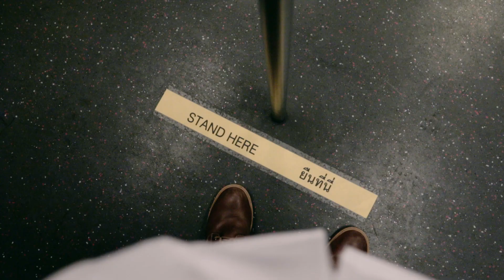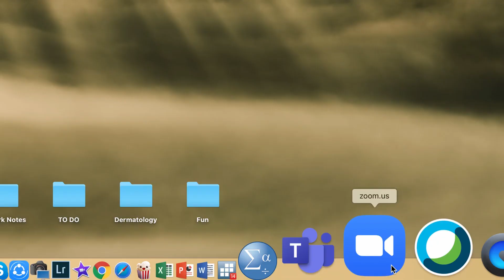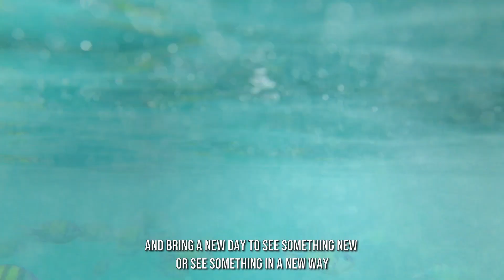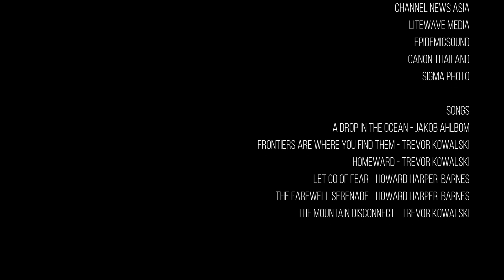STAYHOME AND SAVE LIVES WITHUS / INSTITUTE OF DERMATOLOGY THAILAND FAMILY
A message of hope and solidarity amid the global pandemic!

I do believe that the pandemic is a once-in-a-generation chance to remake society. Hope and solidarity will be the key to defeat this crisis. We need to build a society, where we truly take care of one another.

And I wish you all the best during this crisis. Someday soon, things will be back to normal
Di Rumah Aja, Selamatkan Jiwa

SPECIAL THANKS TO:
DCDD Family, Institute of Dermatology, Bangkok, Thailand
1. Dr. Warisa Tayangkhanon (Thailand)
2. Dr. Songsak Laksanaman (Thailand)
3. Dr. Hsu Mon Palae (Myanmar)
4. Dr. Sruangrat Sriwichupong (Thailand)
5. Dr. Purdil Hareer (Afghanistan)
6. Dr. Fariyal Hoque Elahi (Bangladesh)
7. Dr. Phanary Ek (Cambodia)
8. Dr. Dany Han (Cambodia)
9. Dr. Wah Wah Nwe (Myanmar)
10. Dr. Myo Zaw Min (Myanmar)
11. Dr. Adil Hamayun (Pakistan)
12. Dr. Fehmida Hussain (Pakistan)
13. Dr. Malik Aftab Afzal (Pakistan)
14. Dr. Hafiz Waqar Maqsood (Pakistan)
15. Dr. Alfredo Godinho (Timor-Leste)
16. Dr. Chayanin Juengwattanasirikool (Thailand)
17. Dr. Julalak Tokitpaiboon (Thailand)
18. Dr. Nuttanun Roonnaphai (Thailand)
19. Dr. Nuttapatsorn Wiwatsombat (Thailand)
20. Dr. Ramida Kasemsomporn (Thailand)
21. Dr. Supanun Aramay (Thailand)

SAWADEE KRAP! สวัสดีครับ
My name is Shem, an Indonesian student living in Bangkok, Thailand.
I will share stories about my life here, especially my favorite foods while struggling to finish my MSc in Cosmetic Dermatology at Thammasat University, Bangkok, Thailand :D

Content hunter: @jessicajaae
Video crafter: @aditiows
Subtitle engineer: @normadman
Chief everything officer: @yongkykwan

CIAMIK POL! (read: AWESOME!)